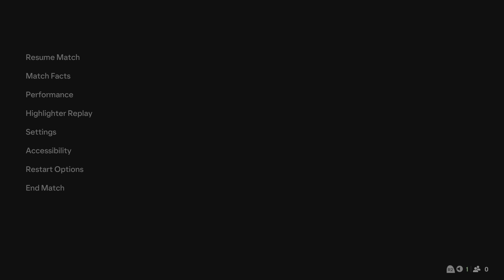ARSENAL v LIVERPOOL / PREMIER LEAGUE 2024/25